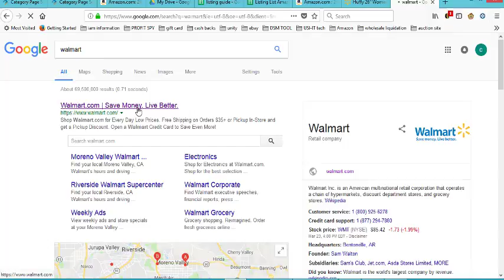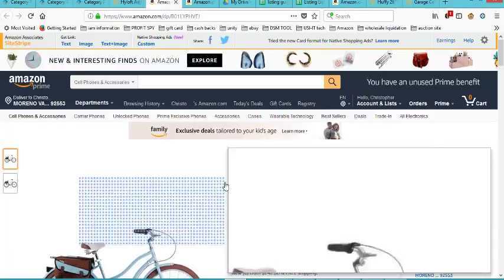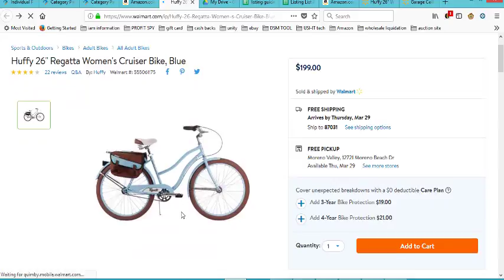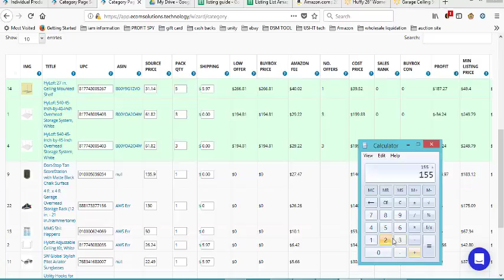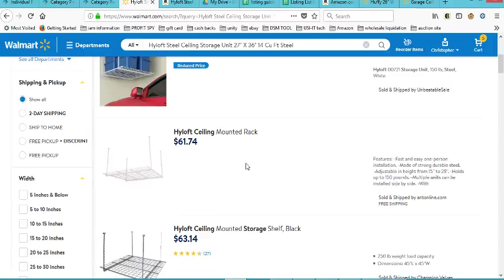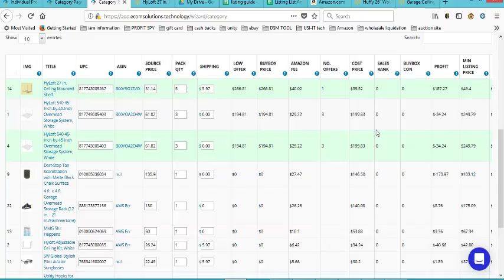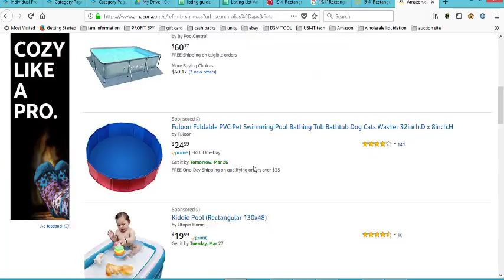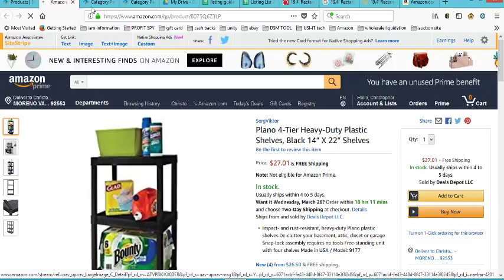how to find and source item (additional training)